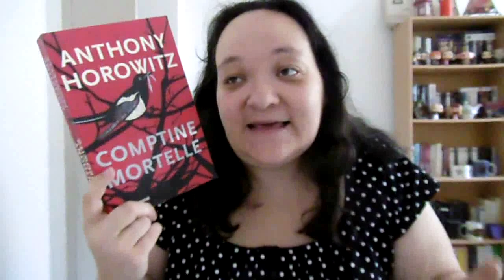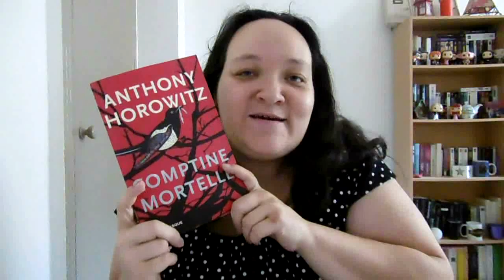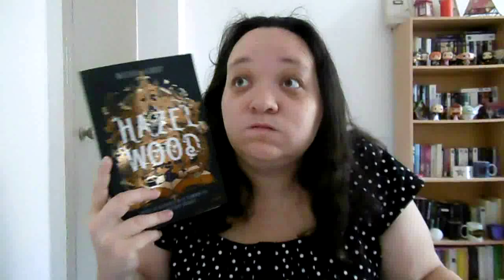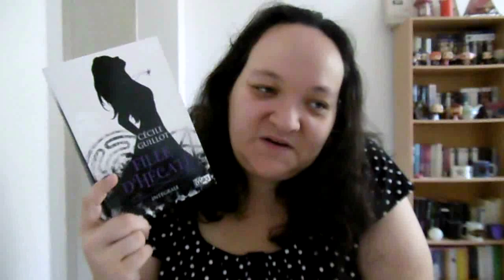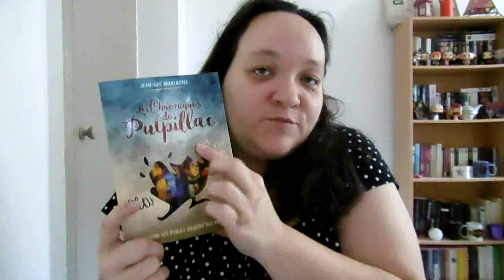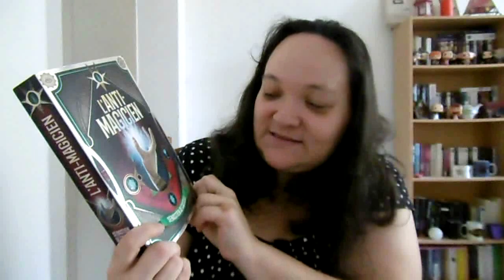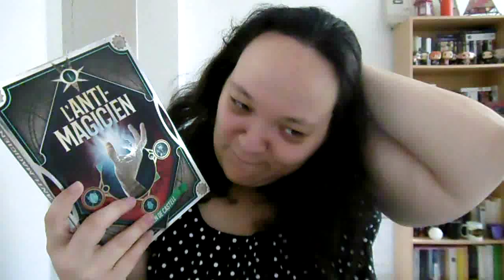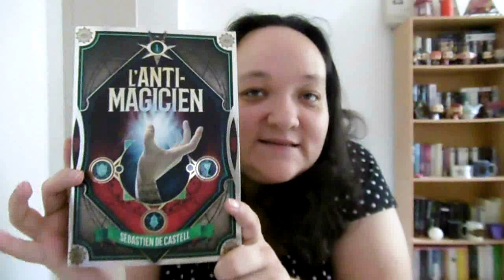Point lecture 35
Chaines et blogs cités : A venir !